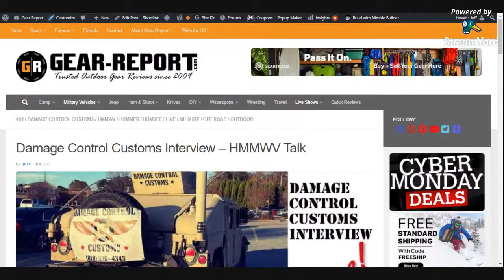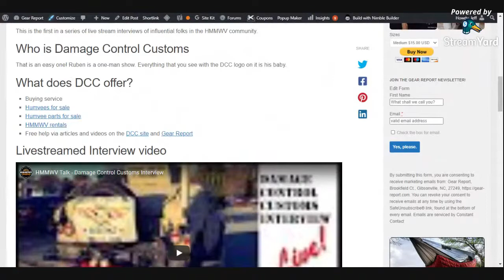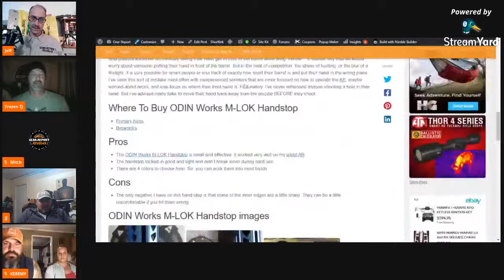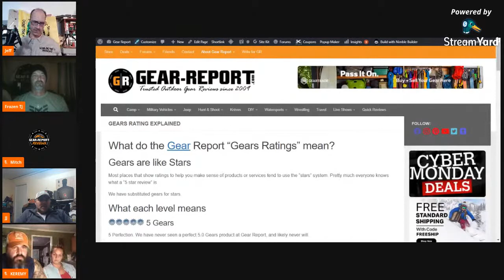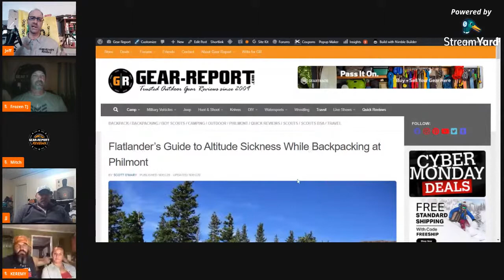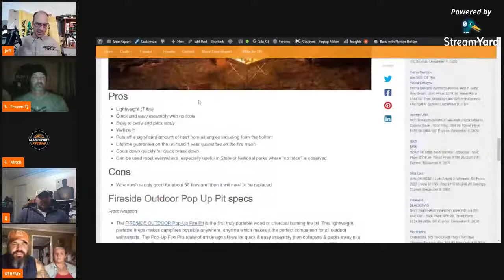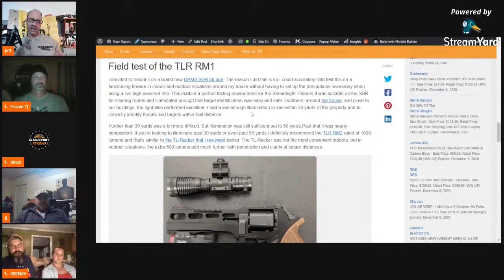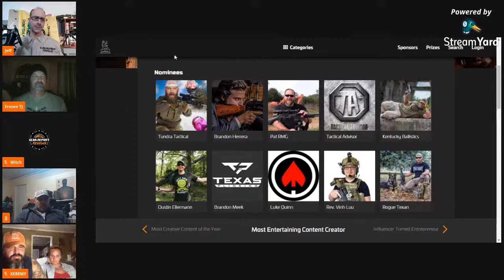This Week at Gear Report - December 9, 2020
“This site contains affiliate links for which I may be compensated” “This site contains affiliate links for which I may be compensated” Interact with Gear Report contributors and find out about recently published reviews and upcoming reviews.

And you can find our This Week at Gear Report archive

Video tools:
4k camera & gimble ➜